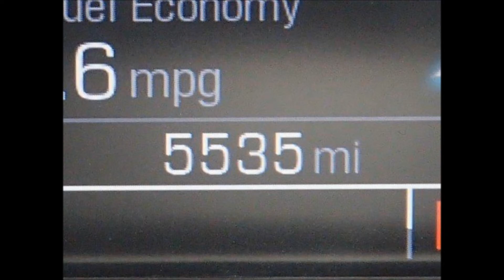Used 2015 Chevrolet Silverado 2500HD LT Diesel Lifted Truck